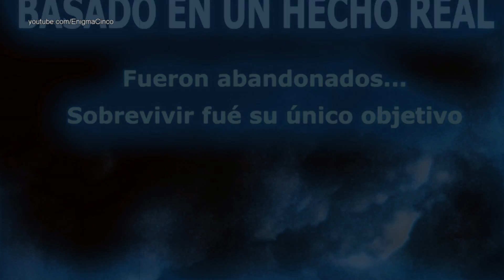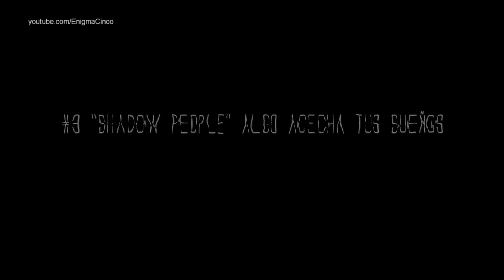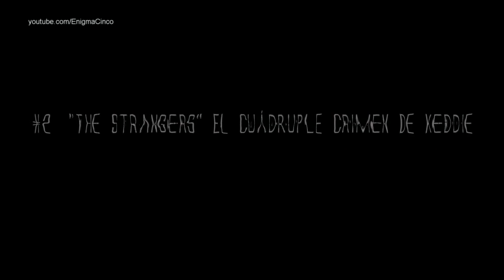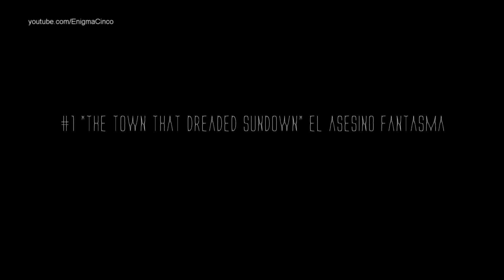5 Películas de Terror poco conocidas basadas en Historias Reales sin resolver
Las películas de terror constituyen uno de los géneros más extensos en la historia del cine. Con un éxito basado en la capacidad para causar sensaciones debido a la sorpresa de lo desconocido, son muchas las veces que han roto taquillas, provocando grandes colas a la entrada, de gente deseando vivir un par de horas de horror.
Hace tiempo que quería hacer un vídeo acerca del cine de terror, muchos lo habíais pedido, aunque dudaba, porque todo está hecho una y mil veces. Es por eso que decidí complicarlo, y optar por películas muy poco conocidas, que se inspiraron en hechos reales, historias trágicas donde el terror fue verídico y experimentado por gente real. Y no solo eso, sino que además, esos hechos continúen sin respuestas.
Esta, es la lista, de películas de terror poco conocidas, basadas en historias 100 % reales, que a día de hoy, continúan sin respuesta.

Enigma5 ®. Videos de terror, videos de misterio, los mayores enigmas del planeta, misterios no resueltos, hechos sorprendentes, curiosidades, enigmas, ciencia y mucha mucha diversión y entretenimiento con nuestros documentales de producción propia y con una calidad nunca vista.

LOST CHILD - Horror Short Film de FOE Filmemacher, with changes, under Atribution license 3.0